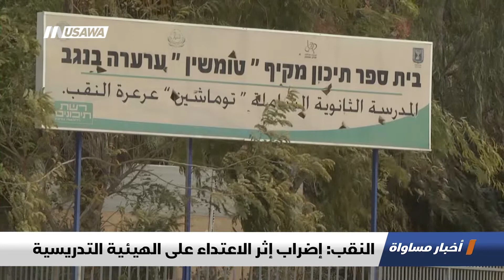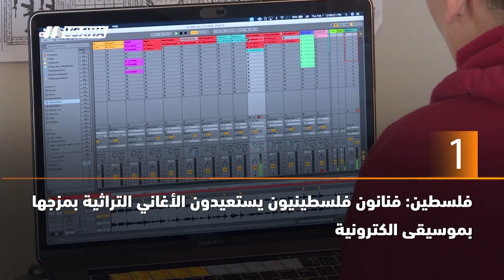المحكمة الإسرائيلية العليا ترفض التماسا لتأجيل قرار مندلبليت بشأن نتنياهو،الكاملة،اخبار مساواة،28-2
حلقة الثامن والعشرين من فبراير لعام 2019 من برنامج اخبار مساواة تناولت عدة فقرات ومواضيع

1 القضاء الإسرائيلي يرفض التماس حزب الليكود
2 اللد: هدم منزل بحجة البناء غير المرخص
3 فلسطين ترحب بتقرير حول انتهاكات إسرائيلية
4 الأسيرة المحررة خالدة جرار تنقل معاناة الأسيرات
5 تقارير :
- حي دهمش: تضييقات معيشية وإخطارات هدم
- النقب: إضراب إثر الاعتداء على الهيئية التدريسية
-  ريمي حلبي.. إصرار وعزيمة للفوز بالبطولات
6 ب 60 ثانية :
فلسطين: فنانون فلسطينيون يستعيدون الأغاني التراثية بمزجها بموسيقى الكترونية
بريطانيا: ربيع مبكر في بريطانيا والحرارة تتخطى 21 درجة مئوية
الولايات المتحدة: "فيسبوك" ستتيح محو بعض البيانات الشخصية خلال العام الجاري
فرنسا: منتجو الألبان الفرنسيون يخشون تداعيات خروج بريطانيا من الاتحاد الأوروبي على صناعتهم
كوبا: توافد السياح من جميع أنحاء العالم لمشاهدة فن الزجاج المعشق المنتشر على المباني في مدينة هافانا

Downlink frequency -  الترد :
12645 MHZ

Polarity  - الاستقطاب:
Horizontal

Symb.Rate - معدل الترميز:
27.500  MS/s

FEC - تصحيح الخطأ :

5/6

DL: 11958 H
SR: 27500
FEC: 5/6

48_#
‫#‏فلسطين_٤٨‬
‫#‏فلسطين_48‬
‪falasteen_48#‎‬
‫#‏عرب_٤٨
‪‎arab_48#‬
‫#‏تواصل‬
‫#‏اكسر_حصارك‬
‫#‏بلشنا_نرجع‬
‫#‏شعب_واحد‬
 ‪#‎mosawah‬
‪#‎Equality‬
‪#‎égalité‬
‫#‏مساواة‬
‫#‏حق‬
‫#‏عدالة‬
‫#‏تساوٍ‬
‫#‏تعادل‬
‫#‏تماثل‬
‫#‏تسوية‬
‫#‏معادلة‬